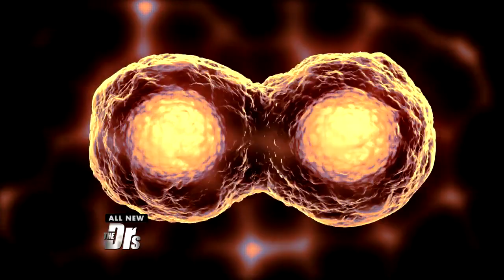I Absorbed My Twin in the Womb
Taylor, who absorbed her twin in the womb, has chimerism. Find out what her life is like with two different blood streams and two immune systems, and why her skin is two different colors.